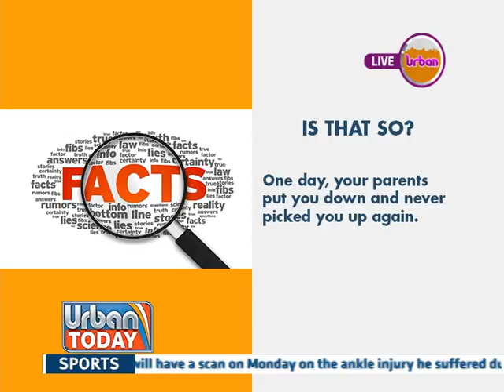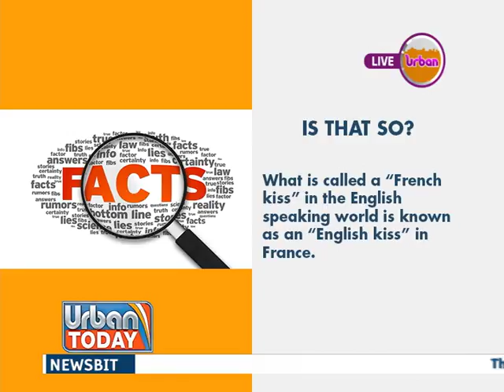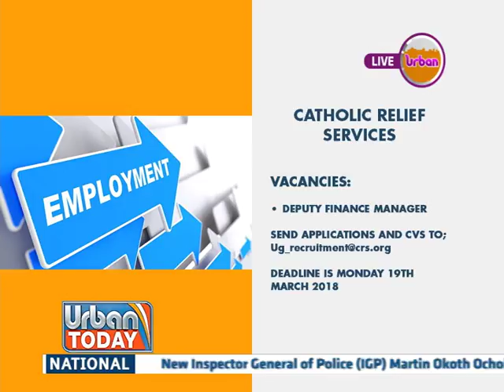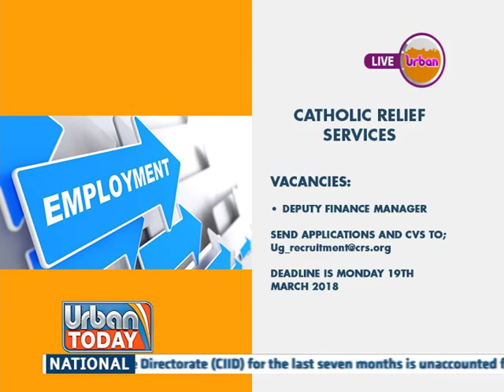3 URBAN TODAY 13032018 PGM